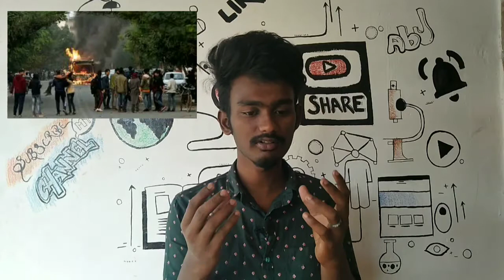CAB Explained|Malayalam|Abu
I cover The Topics Like History, Mystery, Current News, Social, Politics, Education, World News.

Stand for Hunamity !